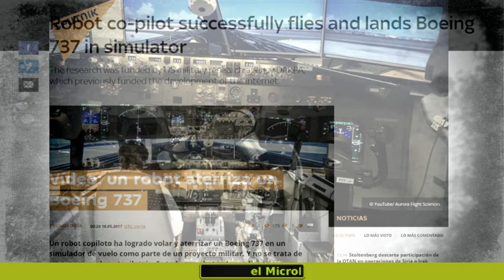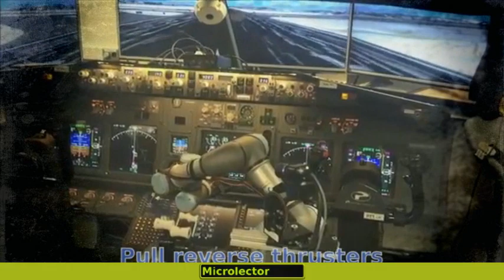UN ROBOT CONSIGUE PILOTAR Y ATERRIZAR UN BOEING 737